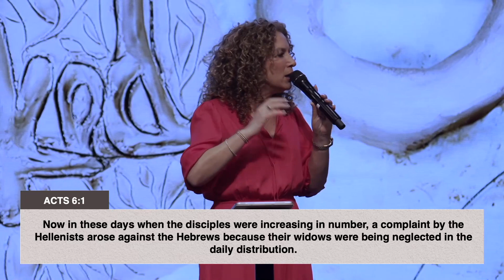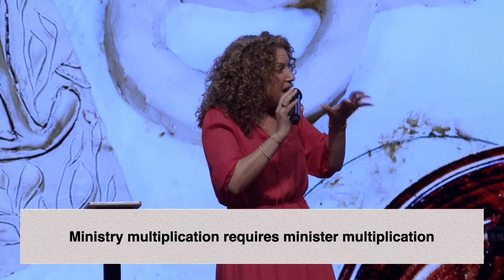Gathered for Mission | Made & Marked | The Book of Acts | New Life Church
Part five of our series on the Book of Acts, Made & Marked, by Pastor Tina Davis.

New Life Church is a multiethnic, missional, multisite church located in the Hampton Roads area of Virginia. We have campuses in Virginia Beach, Norfolk, and Chesapeake.